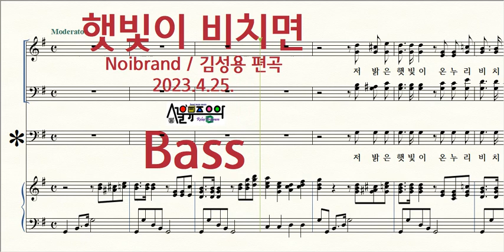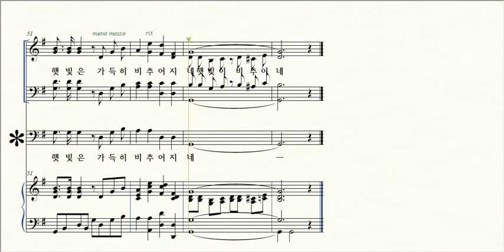햇빛이 비치면 / 4 Bass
제목 Title / 햇빛이 비치면 When the sun shines
작곡 Composer / Noibrand
편곡 Arranger / 김성용 Kim-Sungyong 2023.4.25.
작사 Lyricist / Noibrand
역사 Translated lyrics /